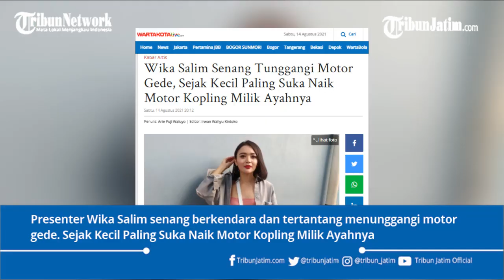Wika Salim Senang Tunggangi Motor Gede, Sejak Kecil Sudah Senang Mengendarai Motor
TRIBUNJATIM.COM - Presenter Wika Salim senang berkendara dan tertantang menunggangi motor gede.

Wika Salim berkendara dengan motor gedenya jika sedang libur dan tidak ada syuting di televisi.